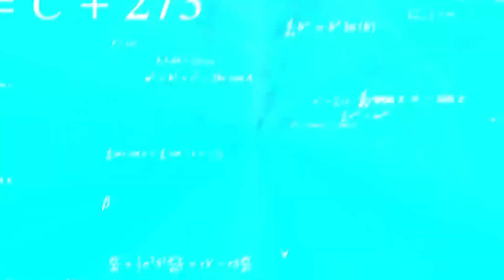BRAAINS.IO | CRISTI123 IS BACK | INSANE JUKES | NEW HIDING SPOTS | NEW JUNGLE UPDATE |INSTANT KARMA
Here's finally a new video of braains.io by Cristi123 (cristibraains), where he does his best hiding spots of 2023, some lucky and clutch jukes, where he is finally back to braains.io after 6 months and gave an instant karma to trollers! He did his best without a doubt jukes in 2023 and managed to achieve some insane spots. Bro also finally juked and did some interesting spots with the pg. Make sure to watch till the end for some lucky jukes and some pro shotgun jukes. braains.io 2023 new update braains.io

This is the long awaited video, hopefully you enjoyed it. And with this video, I'm back to braains.io :D!